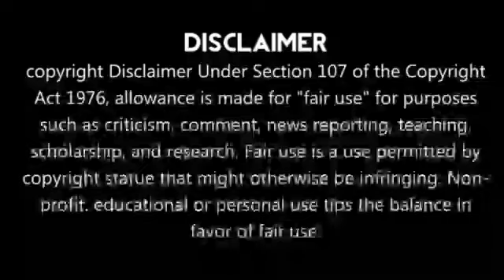CSK vs RR பெரிய தப்பு பண்ணிட்டேன்😡கடுப்பான தோணி!!காரணம் என்ன!!Dhoni Angry Speech